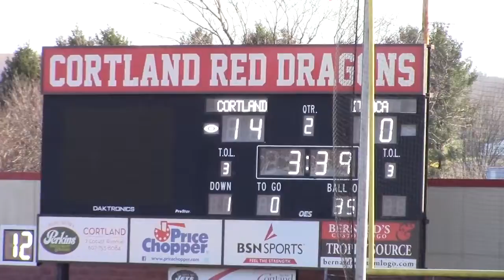Cortaca Jug 2016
Matt Maniaci, of the CHS Voice, captures some amazing images/footage on his camera and on his drone. Every other week, we (CHS Voice) feature drone footage of different aspects of Cortland. This edition shows amazing footage of the 2016 Cortaca Jug game and the many pre- & post-game festivities.